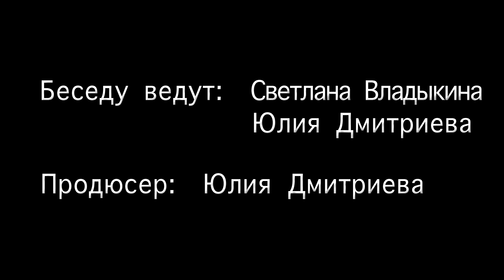Юрий Наумов об уходящем 2016 годе (Маленькая исповедь в среду вечером. Выпуск 15)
♪♫ Новый видеоблог виртуозного гитариста и композитора Юрия Наумова ♪♫

"Маленькая исповедь в среду вечером..."
Выпуск 15: Об уходящем 2016 годе (28.12.16)

Всегда рады меломанам! :-)